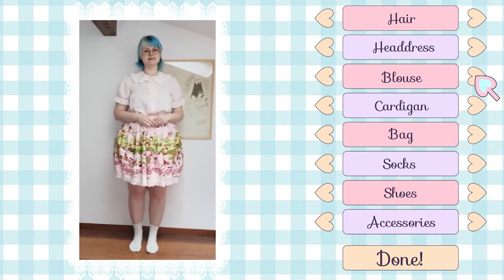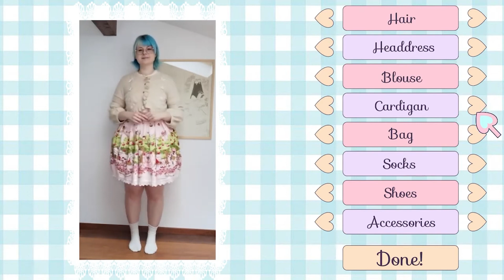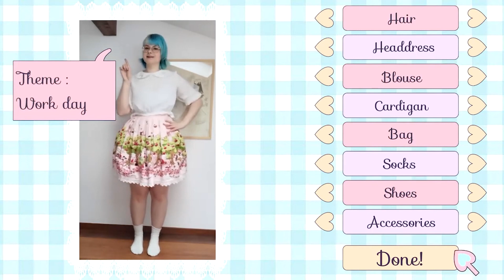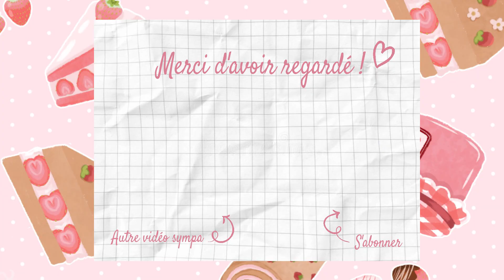1 skirt 5 coords REDO - giving concrits to my old self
Salut, c'est Charlie!
Il y a deux ans, je sortais une vidéo lookbook ou j'utilisais ma jupe Snow White de Baby pour faire 5 coords. Depuis mon style a beaucoup changé et j'ai pensé qu'il serait intéressant de revisiter ces coords qui étaient plus ou moins réussies.

Hi, it's Charlie!
Two years ago, I released a lookbook video where I used my Snow White skirt from Baby to make 5 coords. Since my style has changed a lot, I thought it would be interesting to revisit these coords which were more or less successful.

♬ Musique ♬